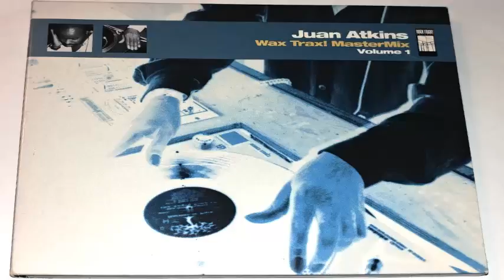Juan Atkins ‎- Wax Trax! MasterMix - Vol. 1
Brilliant mix from a true Detroit Techno pioneer. Released in 1998, this mix features tracks from Model 500, Rhythim Is Rhythim, A Number Of Names, Martin Circus, Streetlife Originals, Blaze, Rick Wade, Walt J, Robert Hood, Convextion, Black Noise, Pacou, Infiniti, DJ Assault, Belizbeha, Maurizio, and Mr. Oizo.